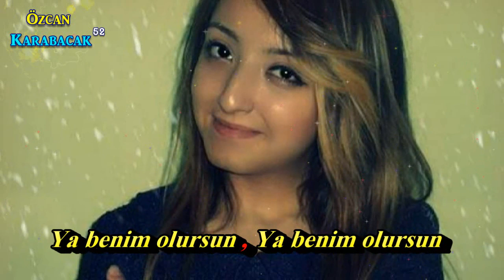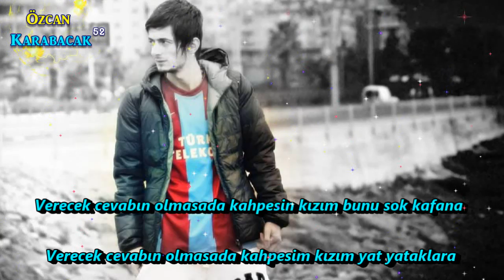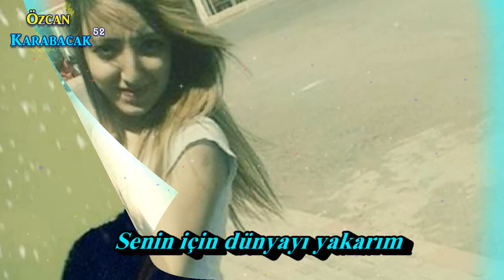SerdarUsta - Sümeyye Safkan - Giden Kaybeder 2oı4